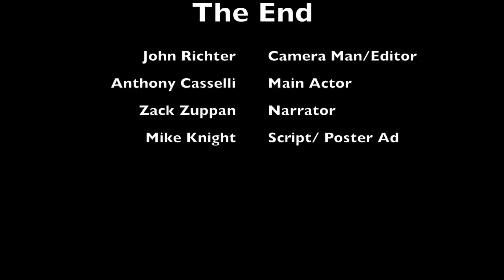V8 V Fusion +Energy Commercial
V8 V Fusion +Energy Advertisment